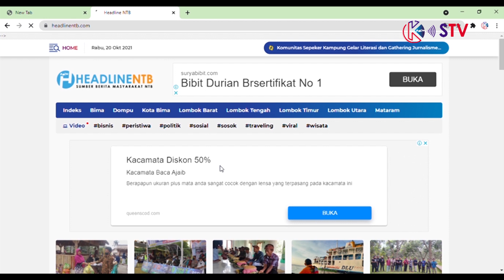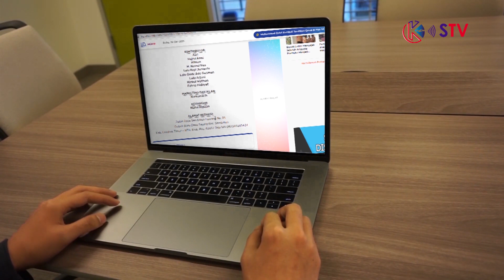LAGA KERAS, TENDANGAN ROKET MULIADI, KUDA SEMBERANI FC B VS TOREAN FC